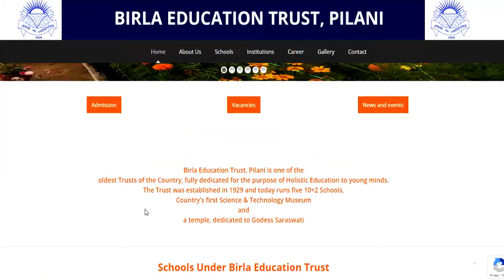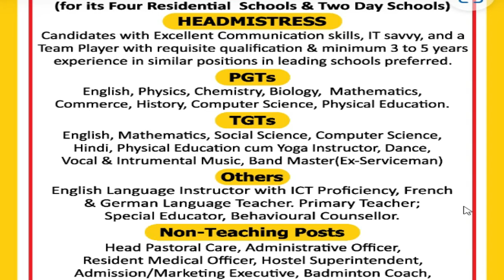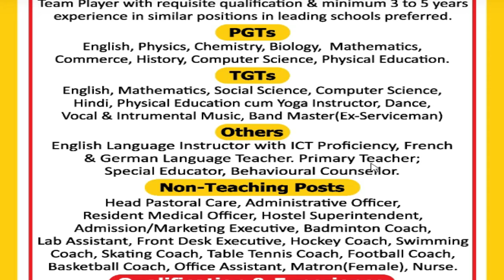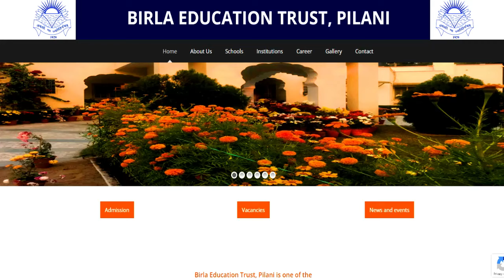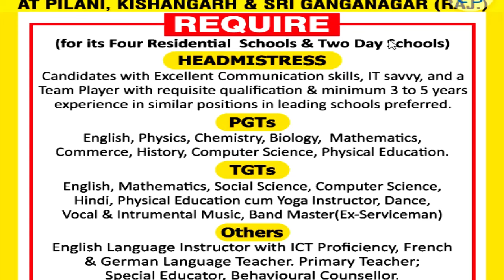6 BIRLA SCHOOLS TEACHER VACANCY 2024-25 | PRT TGT PGT NON TEACHING VACANCY | SALARY /FREE CHILD EDU.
RESIDENTIAL & DAY SCHOOL 6 BIRLA SCHOOLS TEACHER VACANCY 2024-25 | PRT TGT PGT NON TEACHING VACANCY | SALARY /FREE CHILD EDU.TEACHER VACANCY | NO FEE | NO EXAM

tgt eligibility
pgt eligibilty